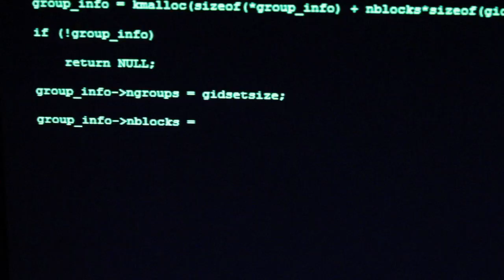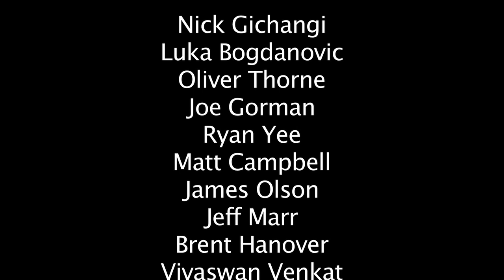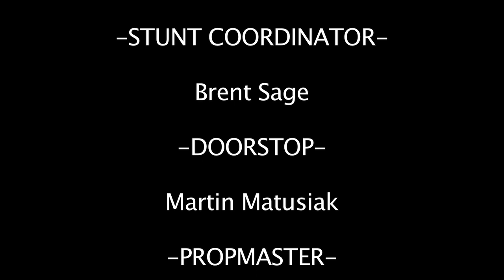Hostage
Winner of the 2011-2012 "Gammies" hosted by Gamma Phi Beta.